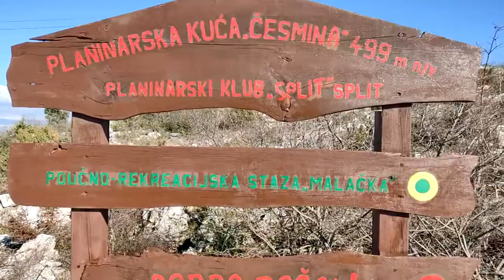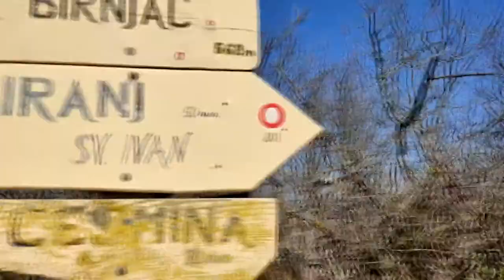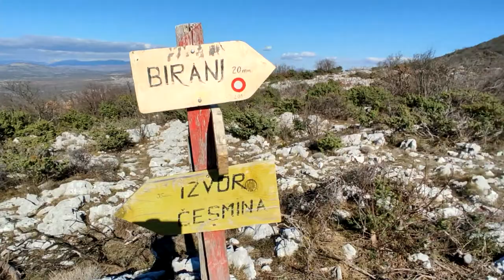VLOG #05 - Osvajam planinski vrh "BIRANJ" | SAVRŠEN pogled na sve STRANE!